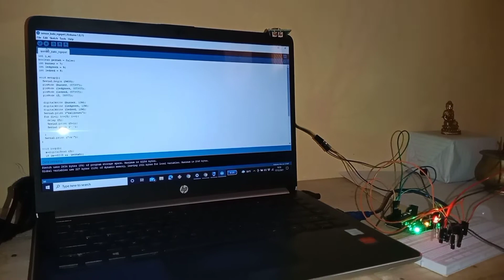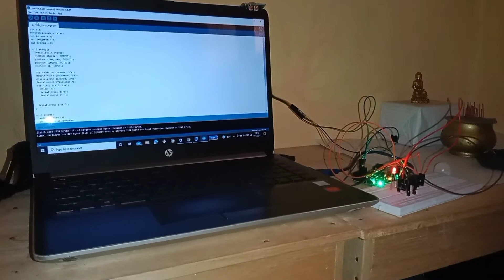alaram anti maling, anti tuyul, anti bipet